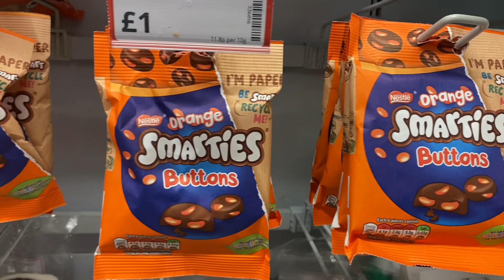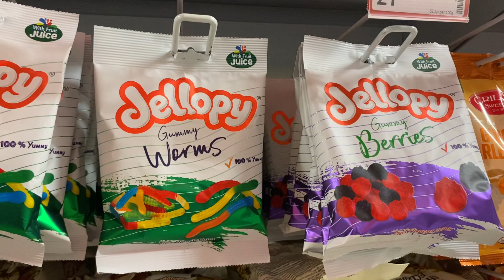Sweet bag |Aravinthan London UK